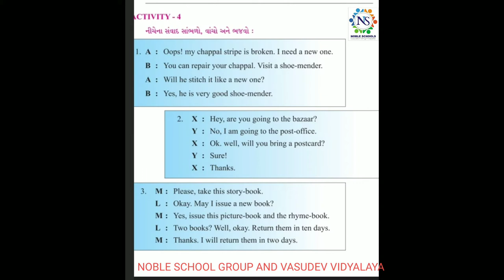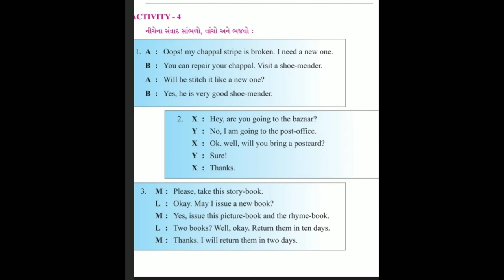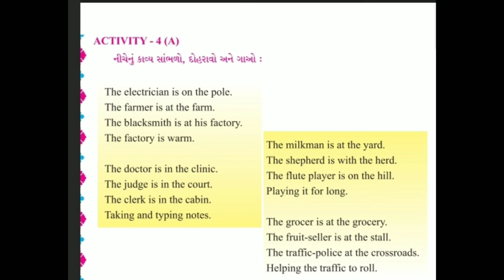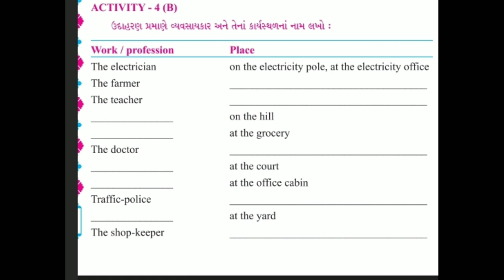Standard - 5 English Semester - 2 Lecture - 25 By Varshamadam